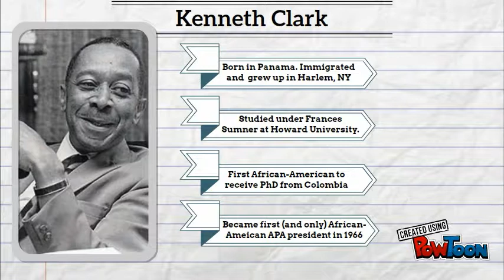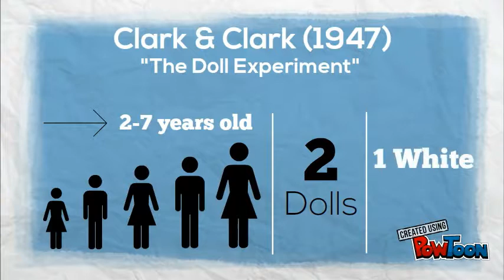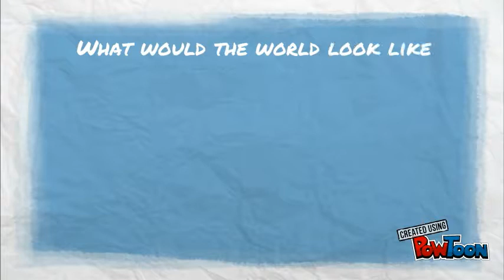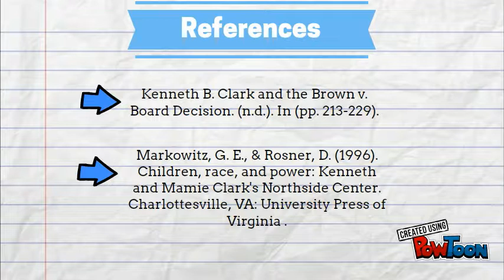Kenneth & Mamie Clark: Rich Media Project